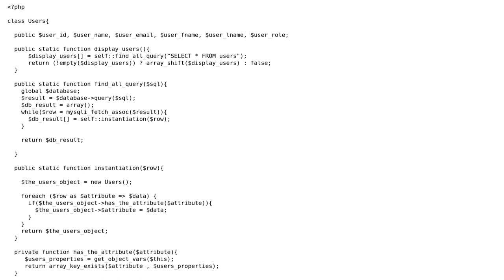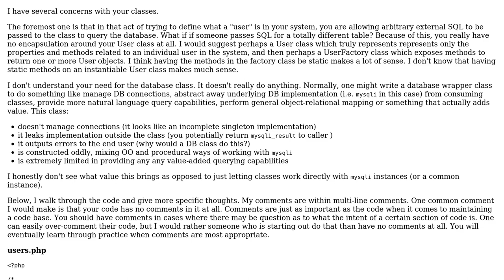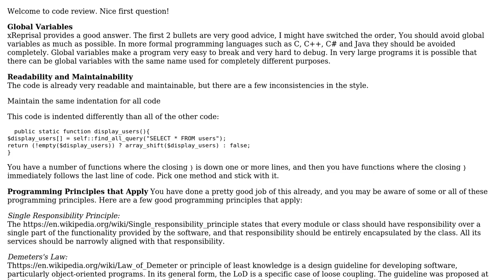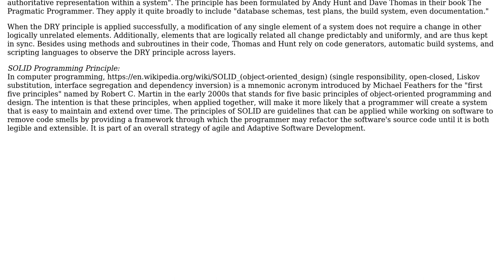Using object oriented PHP to display users in a database (3 Solutions!!)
Using object oriented PHP to display users in a database

With thanks & praise to God, and with thanks to the many people who have made this project possible! | Content (except music & images) licensed under CC BY-SA | Music | Images & others | With thanks to user xReprisal user Wei user pacmaninbw user Mike Brant user 200_success and the Stack Exchange Network Trademarks are property of their respective owners. You are responsible for your own actions.